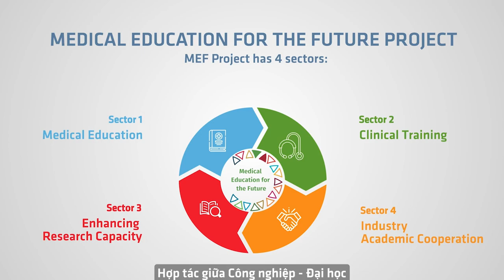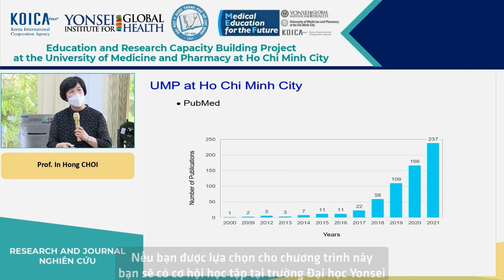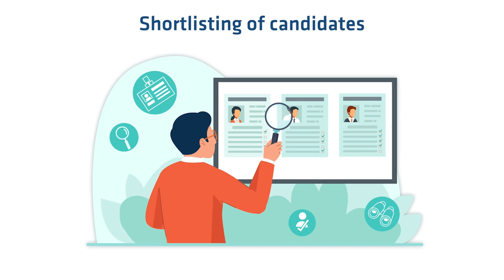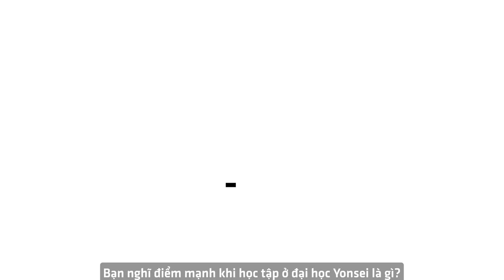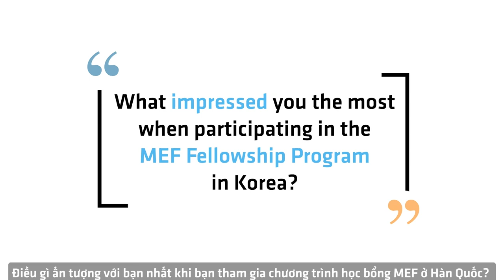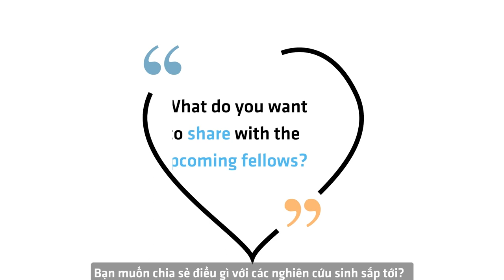MEF PROJECT: 2024 MEF FELLOWSHIP PROGRAM_VIE Sub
We are inviting you in 2024 MEF Fellowship program
*Fellowship period: May 1st 2024 ~ Oct 27th 2024; 180days
*Place: Yonsei University Health System, Seoul Korea
*Applicants: UMP in Ho Chi Minh City in Vietnam